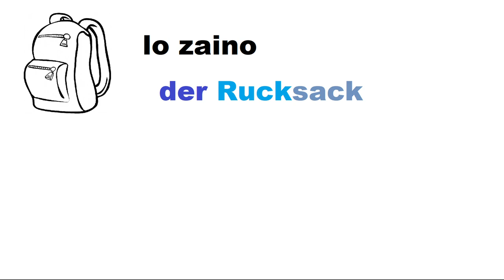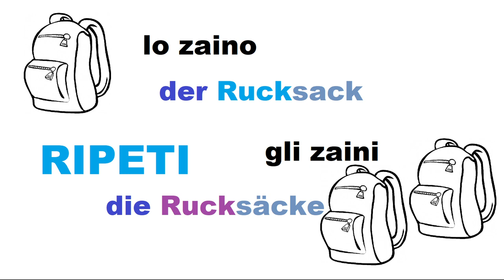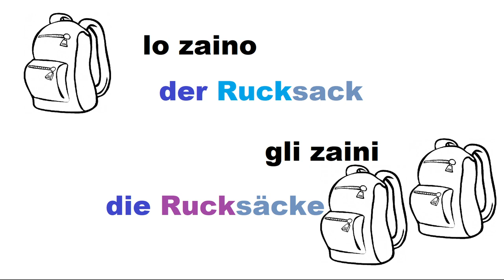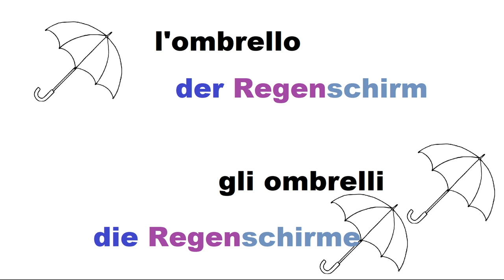tedescofacile TEDESCO FACILE #162 - OGGETTI UTILI - quinta parte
OGGETTI UTILI, la quinta parte:

die Halskette = la collana
die Halsketten = le collane

der Schnürsenkel = il laccio
die Schnürsenkel = i lacci

der Reißverschluss = la cerniera
die Reißverschlusse = le cerniere

der Rucksack = lo zaino
die Rucksäcke = gli zaini

der Regenschirm = l'ombrello
die Regenschirme = gli ombrelli